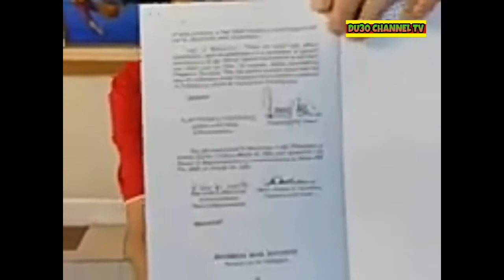Pirmado na! Abangan sa bawat barangay ang katuparan ng Bayanihan to heaI as one [2020]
Wow Batas Na Ang We Heal Us One